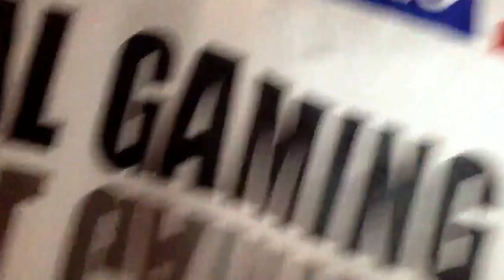What I want from and expect from my team vGx.